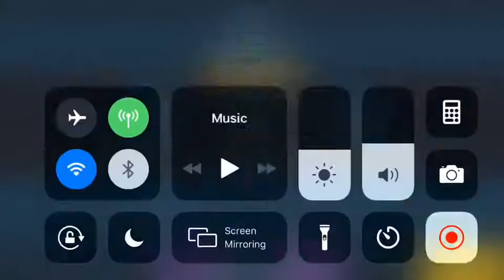(SW5 Imperial_Enclave vs N7specters) Suge vs digger